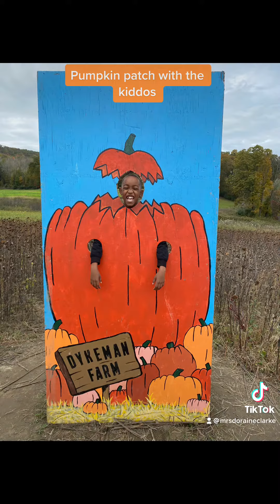Pumpkin patch 2021